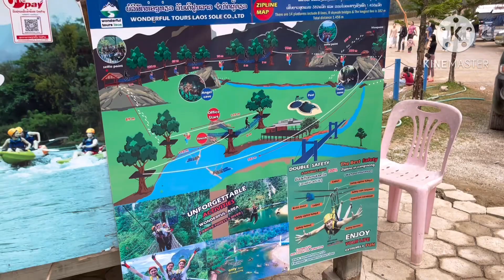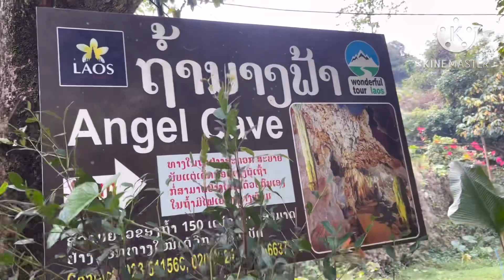ตอนที่21.เที่ยววังเวียง|สะพานฟ้าวังเวียง|ถ้ำนางฟ้าวังเวียง|นั่งห่วงยางลอดถ้ำวังเวียง|เล่นซิปไลน์